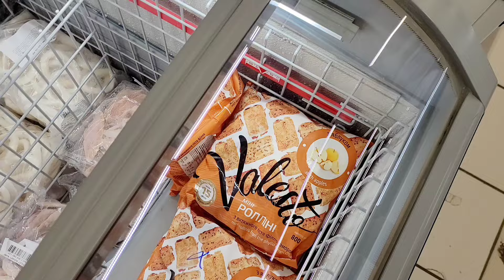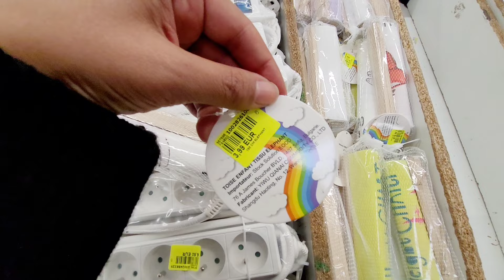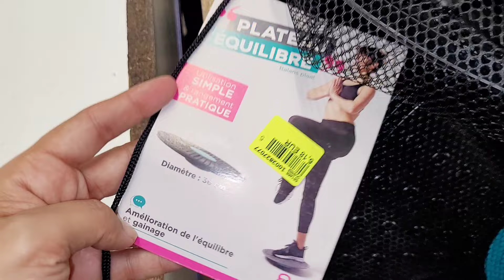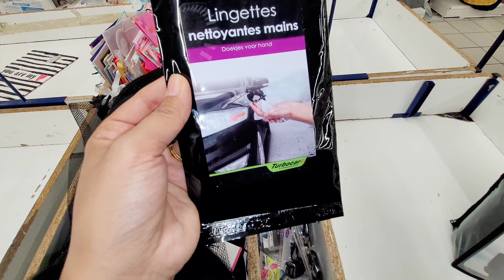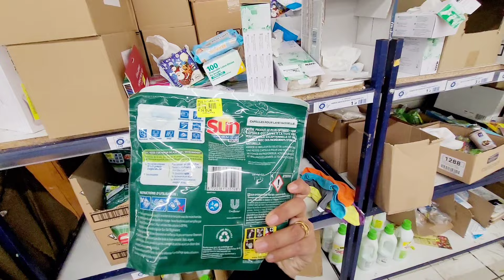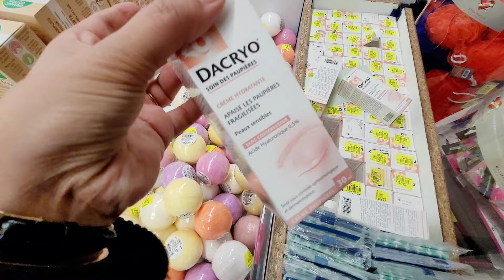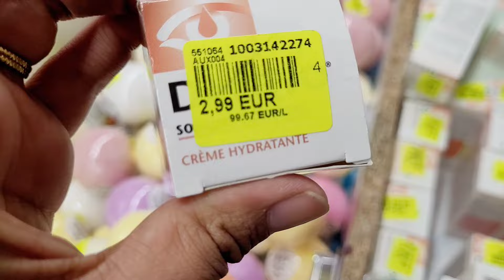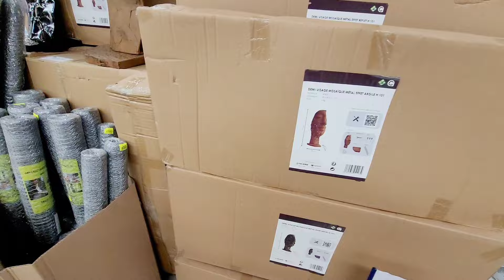🔥♥️NOZ ARRIVAGES DESTOCKAGE 09.02.24